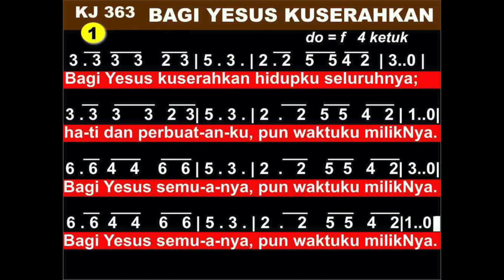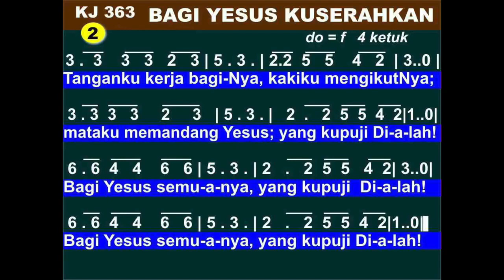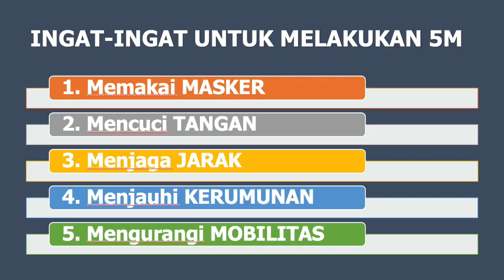Saya & PKLU GPIB membaca Alkitab bersama, Jumat Pagi, 21 Mei 2021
Saya dan PKLU GPIB Membaca ALKITAB
Jumat 21 Mei 2021 ( Pagi )
Bacaan : Amsal 10:4-5 (Jangan Lamban)
Oleh : . Ibu Lientje Aponno, Jemaat GPIB Shalom Depok

Informasi mengenai kegiatan “Saya & PKLU GPIB membaca Alkitab bersama”:

1. Kegiatan ini adalah kegiatan informal yang bersifat Dari PKLU GPIB untuk PKLU GPIB

2. Kegiatan ini dilaksanakan sebagai tindak lanjut dari dua Dialog PKLU yang telah diadakan yang menganjurkan agar kaum Lanjut Usia:

3. Seturut dengan Namanya, bahwa Bapak / Ibu yang mendapat giliran, akan "Membaca", bukan berkhotbah. Selain itu, adanya Text yang ditampilkan adalah untuk dapat memfasilitasi bagi Bapak Ibu yang membutuhkannya, jika perlu dibantu Ketika ada masalah Dalam audionya.

4. Sumber pembacaan dan nyanyian adalah dari Sabda Bina Umat

5. Seluruh Bapak Ibu pengurus dan anggota Pelkat PKLU serta seluruh warga jemaat berusia 60 tahun ke atas, terbuka untuk dapat berperan serta.

PKLU!?!
Tetap Semangat!
Pelayanan!?!

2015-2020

Lagu pembukaan dan penutup KJ 363

Logo PKLU Animator:
Henry E. Maspaitella, GPIB Pelita Hidup Depok